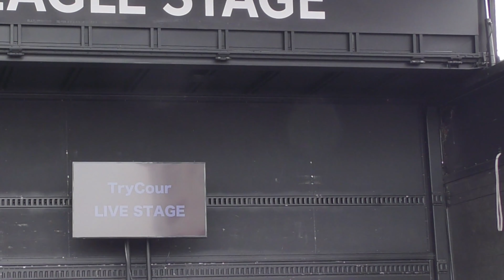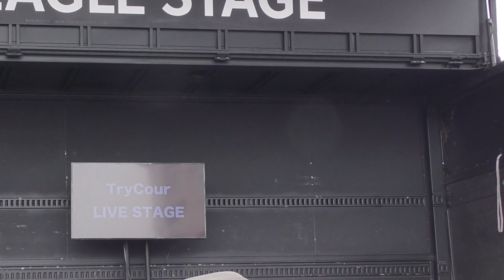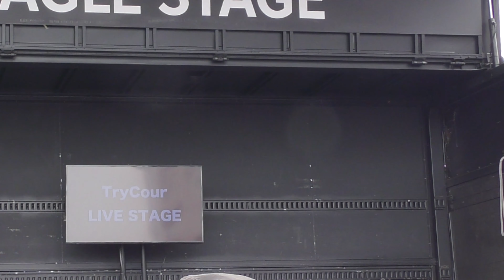ボーカルパフォーマンスユニット Try Cour 葵さん LIVE STAGE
2022年5月21日　　楽天生命パーク宮城